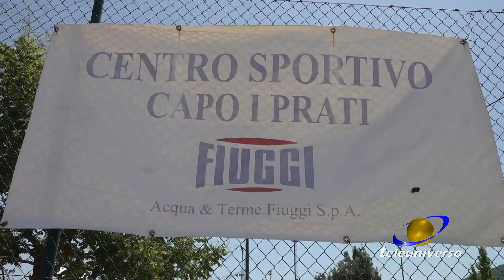FIUGGI: Hotel ritiro del Frosinone Calcio del 07-07-2021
La città di Fiuggi si prepara ad ospitare il Frosinone Calcio per la seconda fase del ritiro estivo. Noi siamo andati in anteprima a visitare la struttura alberghiera che accoglierà Mister Grosso e la sua squadra.